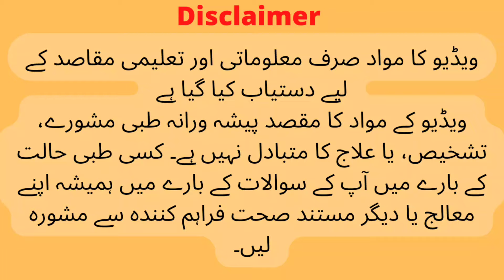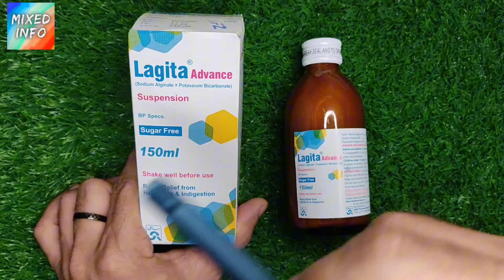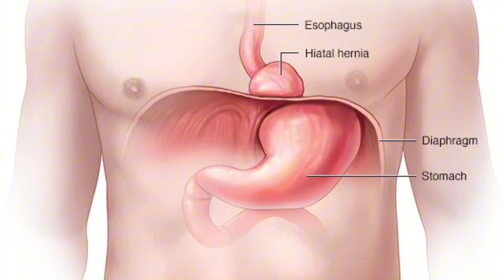Lagita Advance Syrup Uses In Urdu | Lagita Advance Syrup In Pregnancy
In this video i will review lagita advance syrup in urdu.I will talk about lagita advance syrup uses benefits and side effects.I will also explain about lagita advance syrup dosage and how to use lagita advance syrup.Lagita advance syrup contains sodium alginate and potassium bicarbonate which are used to treat gerd acid reflux hiatal hernia heartburn in pregnancy or acidity.So here is full honest review of lagita advance syrup hope you will like it.